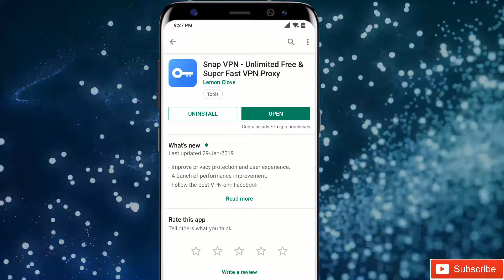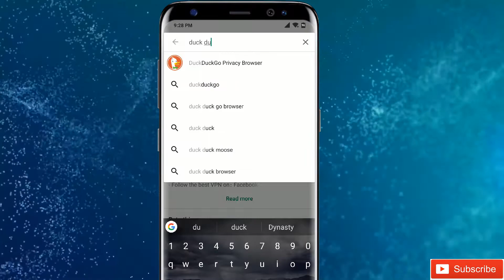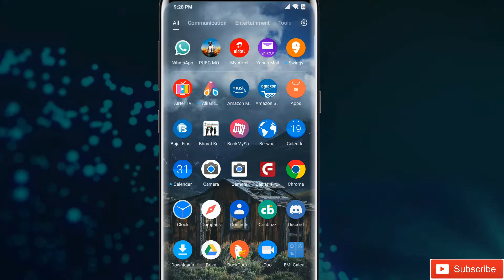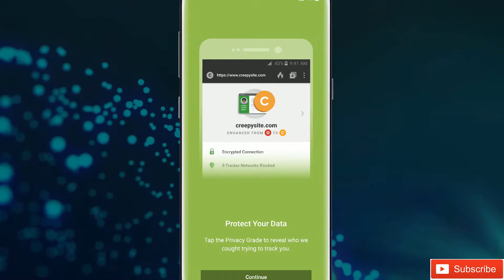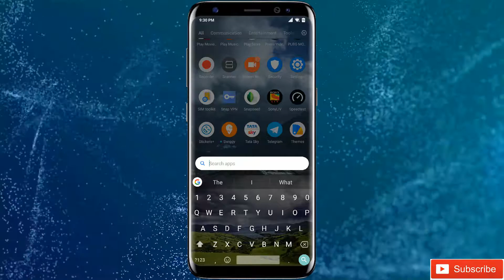Protect Yourself From Getting Tracked By Google, Third Party And ISP (Internet Service Provider).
Easily Protect Yourself From  Google And ISP (Internet Service Provider).

In Few very Simple Steps -
You Can Protect Your Personal Data, Your Privacy Is Not For Sale.
You Need Two Applications  - 1 Snap Vpn , 2 - Duck Duck Go Browser.
And Follow My Steps Although You Can Do It By Yourself.
For PC/Laptop Use - Epic Browser